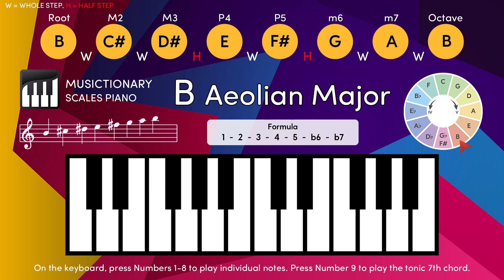B Aeolian Major Unveiled: Interactive Piano Practice on Any Device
B Aeolian Major Unveiled:
Interactive Piano Practice on Any Device

[ B ] 0:40    [ C# ] 1:20    [ D# ] 2:00    [ E ] 2:40    [ F# ] 3:20

[ G ] 4:00     [ A ] 4:40     [ B ] 5:20      [ B7 ] 6:00

[ B Aeolian Major Scale ] 0:00

0:00 B Aeolian Major Scale / Press 0
0:40 B / Press 1
1:20 C# / Press 2
2:00 D# / Press 3
2:40 E / Press 4
3:20 F# / Press 5
4:00 G / Press 6
4:40 A / Press 7
5:20 B / Press 8
6:00 B Dominant 7 Chord / Press 9

*Aeolian Major scale: also known as the Mixolydian b6 scale, it is the fifth mode of the melodic minor scale.
The Aeolian Major scale is characterized by a minor sixth and a major seventh, giving it a distinct sound often used in jazz and classical music.